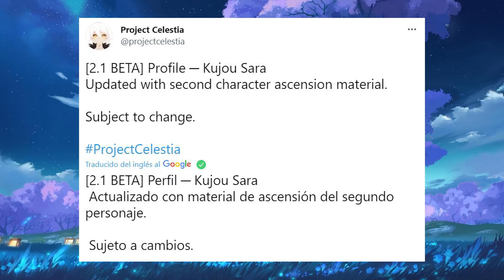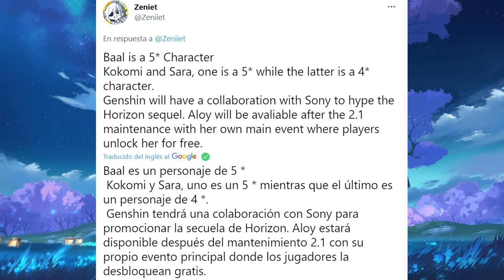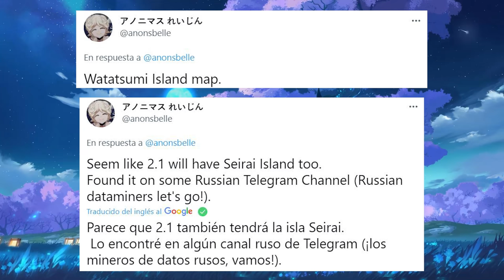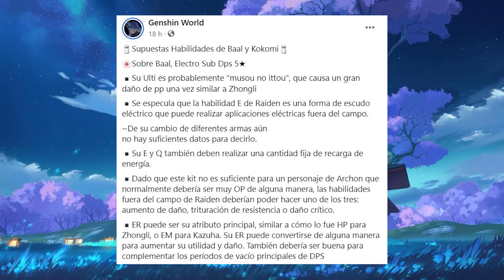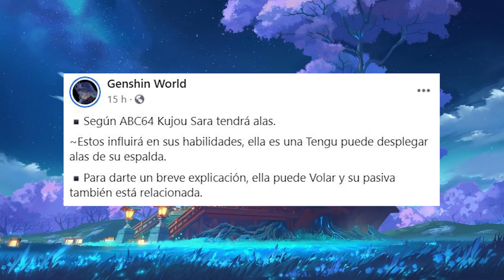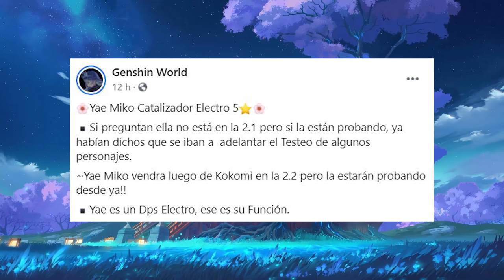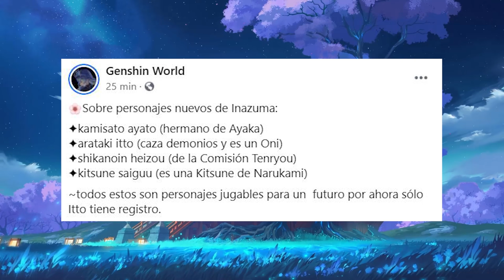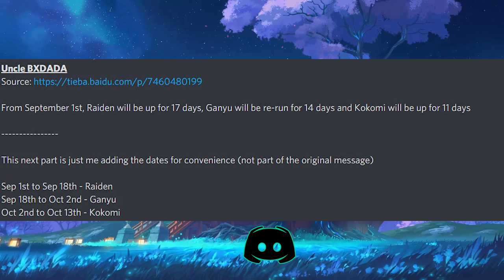¿YAE Y GOROU EN LA 2.2? | ¡4 NUEVOS PERSONAJES! | ¿SCARAMOUCHE CERCA?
En este video las filtraciones y rumores sobre los nuevos personajes que vendrían en la versión 2.2 y posteriores, además de algunas nuevas funciones y leaks falsos.

00:00 Introducción
00:23 Sorteo de diseños
01:16 Materiales de ascensión Sara
01:52 Sara en el banner de Kokomi
02:39 Nueva función de pesca
03:14 Nuevas islas
03:45 Habilidades de Baal
05:09 Habilidades de Kokomi
05:50 Sara tendrá alas
06:26 Nuevo jefe
07:02 Yae en la versión 2.2
07:26 Gorou en la versión 2.2
07:49 Nuevos personajes
08:39 Leaks falsos
09:39 Rumores sobre Scaramouche